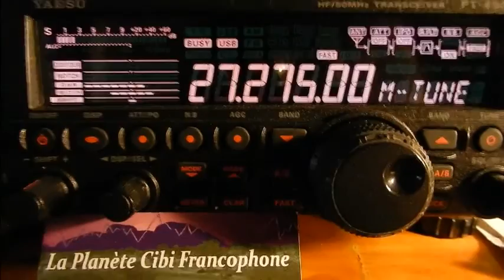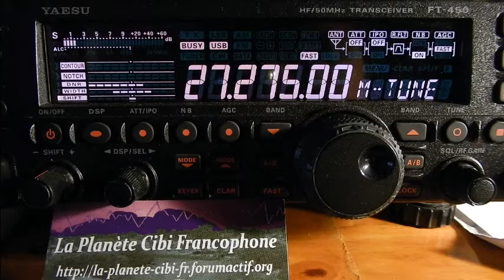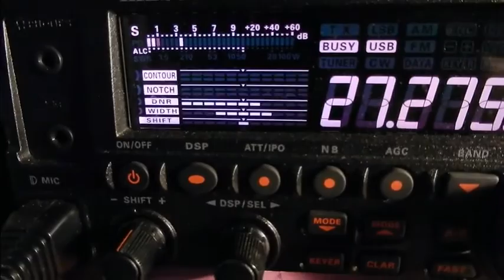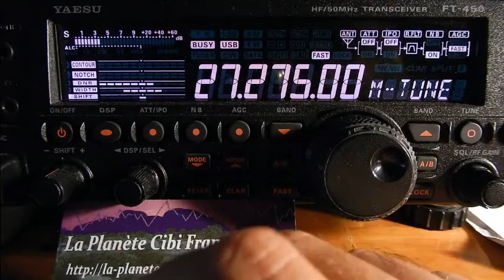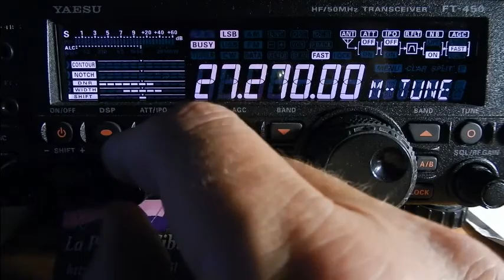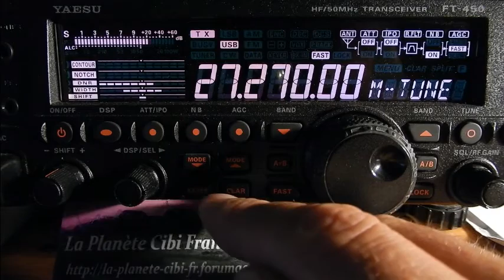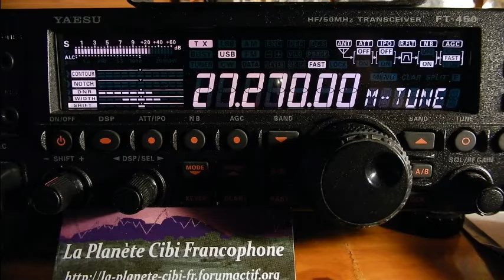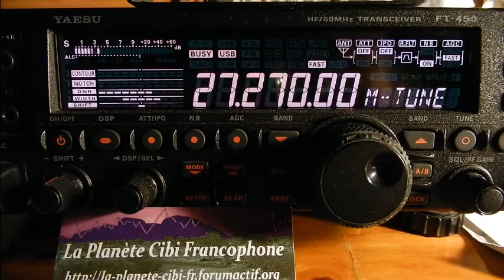25 06 2016 QSO National Canal 27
Samedi 25 Juin 2016 QSO National du canal 27
 Alors il y avait: Michel (La tour de contrôle(14AR1995(33), Pierre-Michel (14VL2253(33), Eric (14VE27(33), Thierry Le Coyote(33), Claudy 14ODR016, Ludovic Dolu33 (14ODR860(dep.33) et moi Dundee33(14DR33) plus certainement d'autres OMs en SWLs.